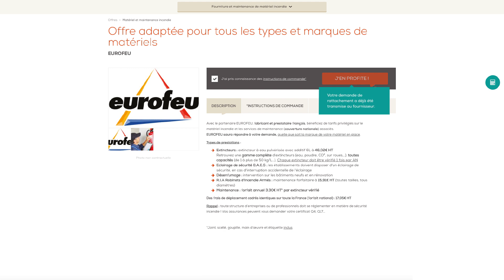CERFRANCE AVANTAGES - ACHETER GAGNANT